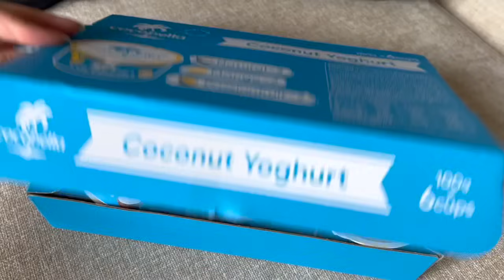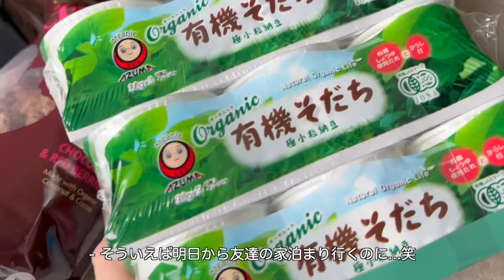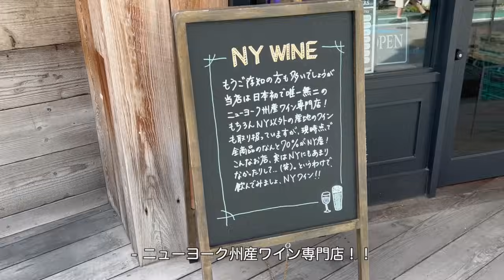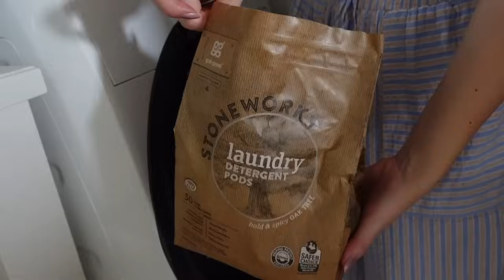日常vlog | 何でもない3日間の記録, リビングの大掃除, コストコで買った物と最近の癒し♡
マツエクサロンはこちら🌺
KAHI Beauty

こっちの動画も見てね⸝⋆

撮影に使用してるカメラ⸝⋆